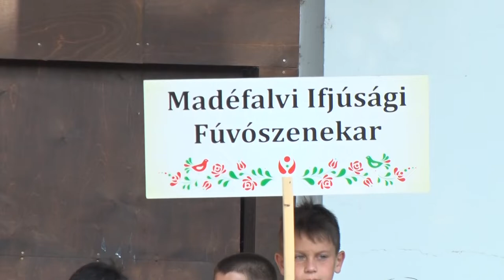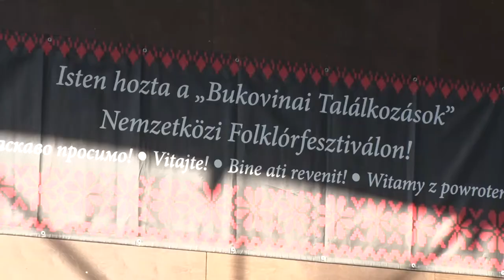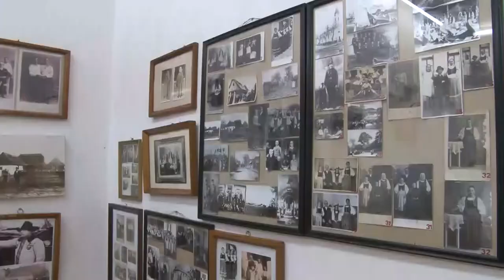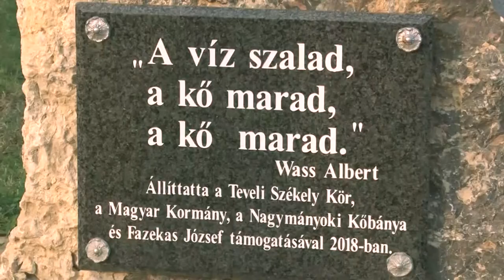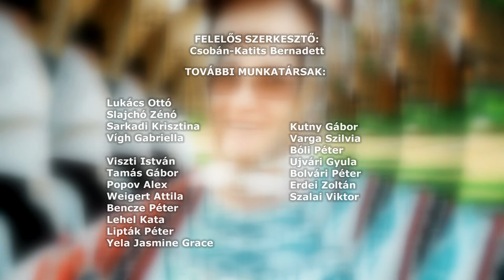SZÉKELY MAGAZIN 20220812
SZÉKELY MAGAZIN

Nemzetközi folklórtalálkozó - 27 bukovinai közösség tagjai vonultak fel Bonyhád utcáin
Madéfalvi fúvósok
Dévai ismerősök érkeztek Tevelre - A kitekintő a Bukovinai Találkozások fontos eseménye
Székelykevei delegáció érkezett a kétyi kitekintőre